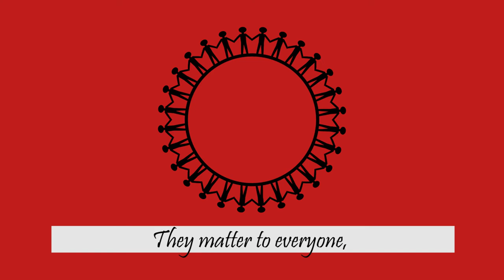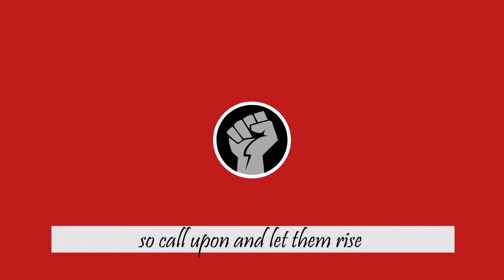Dignified Menstruation and Menopause Song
This song was created for the international Dignified Menstruation Day 2021, which is taking place on December 8th. The focus theme this year is Dignified Menopause - a humang right, not a privilege.

Lyrics:
A holistic approach to cherish throughout the life circle.
A holistic approach to cherish throughout the life cycle.

Dignified dignified menstruation
equals to
dignified dignified menopause.

They matter to everyone, everyone
boy and girls, men and women, LGBTIQ*

It is time now to unite, to speak, to listen and learn more about them.
They are a human right, so call upon and let them rise.

Dignified dignified menstruation
equals to
dignified dignified menopause.

Lyrics by Radha Paudel
Interpreters: Mona Akinola (vocals), Cecilio Perera (guitar, bass, percussion)
Recorded on December 5th 2021 in Salzburg, Austria
Visualisation by Stanislava Brindzova

Kindly supported by the Afro-Asian Institute Salzburg